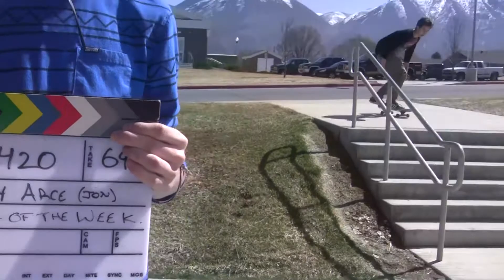Trick of the Week 1.3